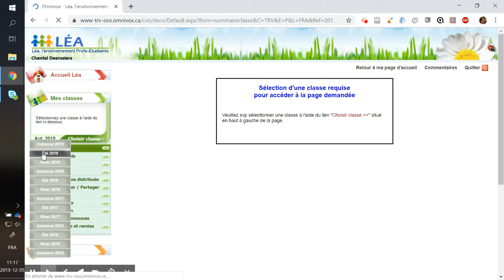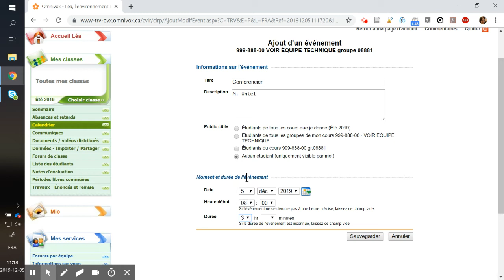Comment ajouter un événement ou une date dans le calendrier de LEA?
Procédure pour ajouter une date dans le calendrier de LEA.